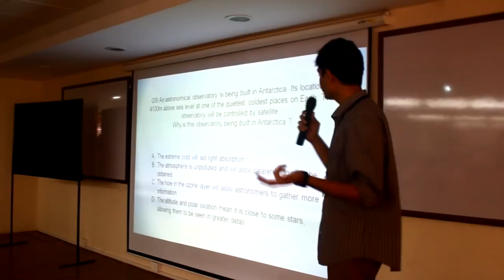Aarohan'17 | Amrita School of Engineering -Bangalore | EPIC | Educating People In Cinema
EPIC, The movie club, caters every students in movies. it enhances the individual skills and ideas and nurtures the sense of togetherness.